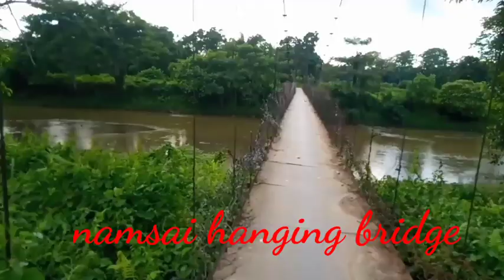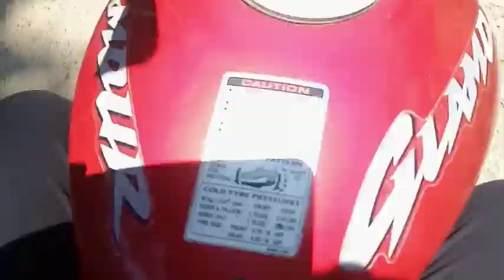Namsai hanging bridge to borbeel village blog. By Ananda Pao YouTube channel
agar hanging bridge dekna chahata hai to namsai Mai hai pahar hai jangtu nodi me so guess video accha Lage to like comments share or mere channel me Naya hai to subscribe Marlena ANANDA PAO YouTube channel